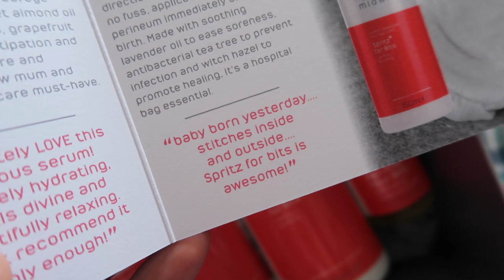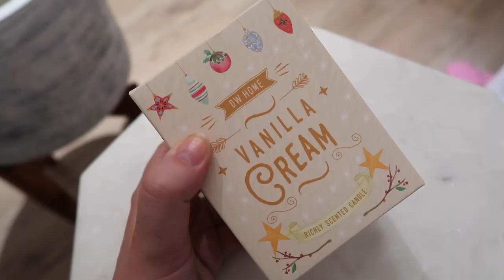HOMESENSE HAUL, PUMPKIN PICKING & BUILDING CHAOS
What-a-week. This week was the week that the builders and carpenters have taken over and our house has become chaos. I'm 33 weeks pregnant, I've got the flu and I'm living back at my parents house whilst the dust settles and the work gets finished. Today was a little bit of a mundane day, I must admit, but I thought I had better check in with you all. We popped to Homesense to pick up a few bits and pieces, headed Pumpkin picking and made a Spiderman pumpkin and then finished our day in Primark. Nothing very exciting, but I hope you enjoy nevertheless.